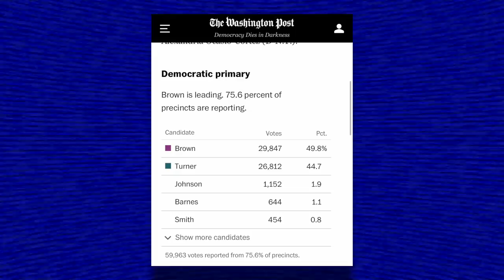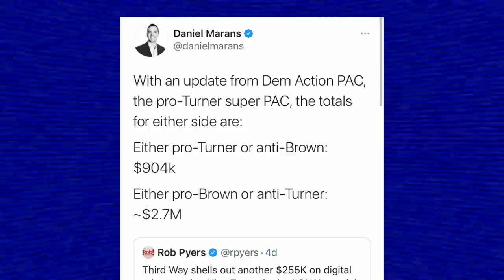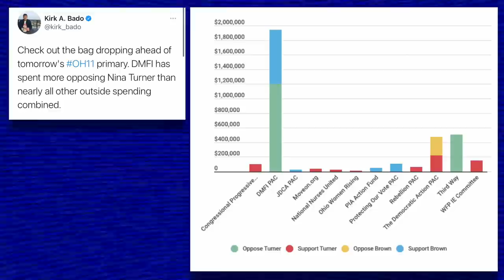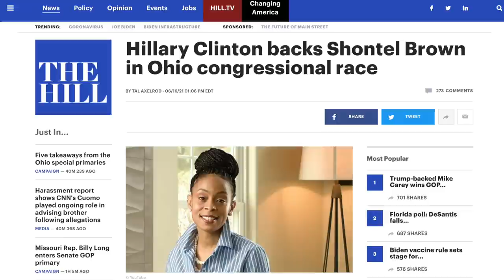Nina Turner Lost